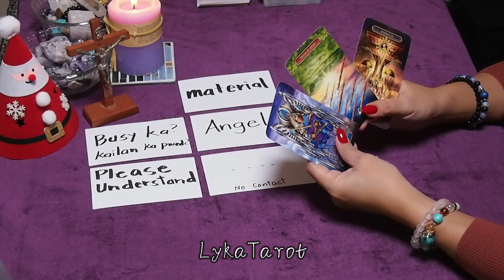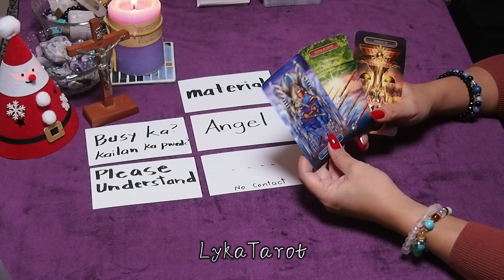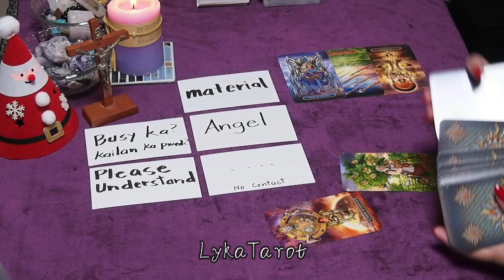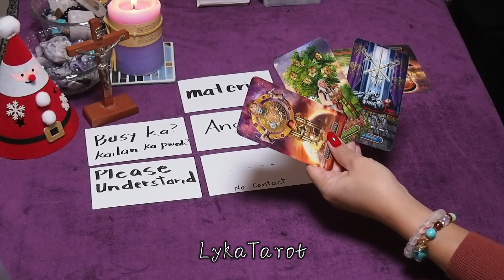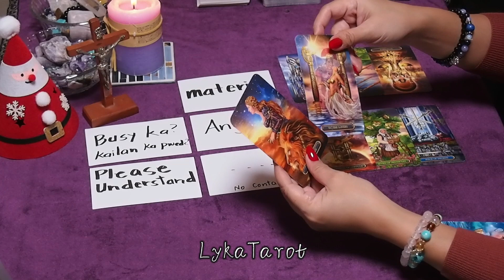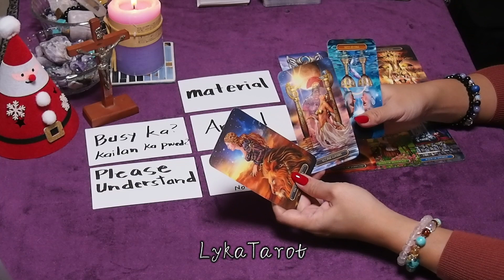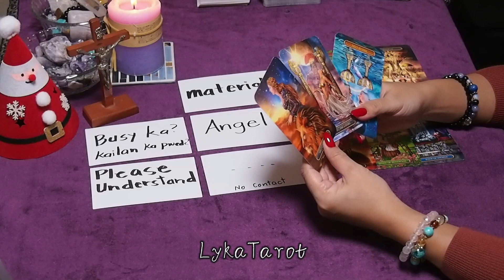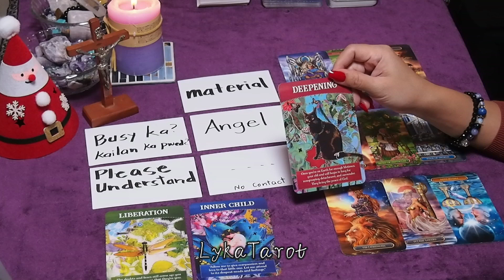Love at first sight.Akala mo tapos na.